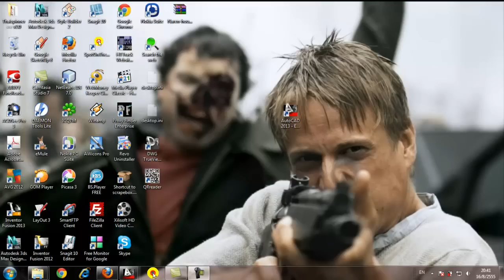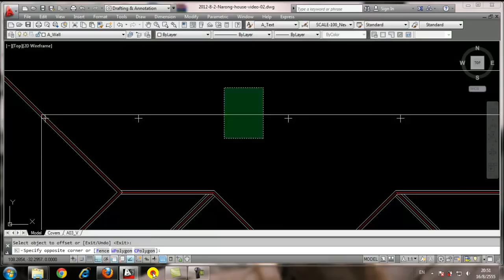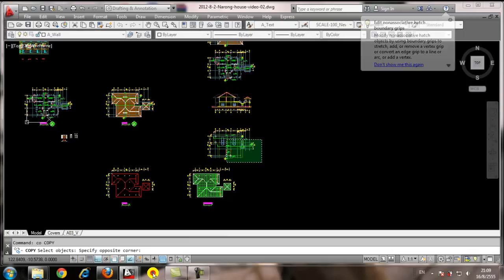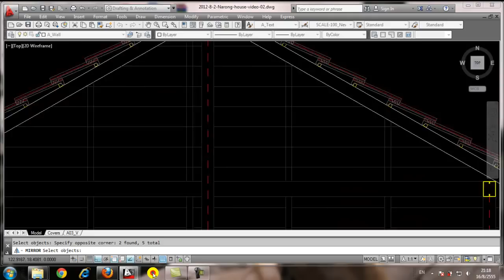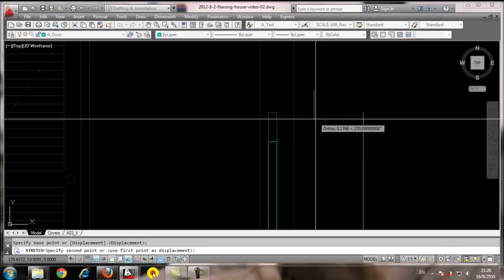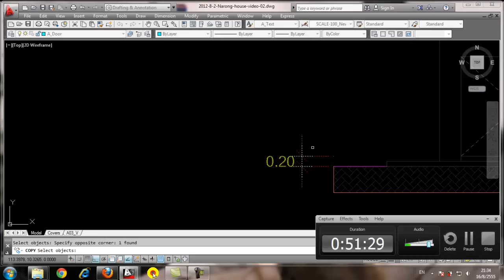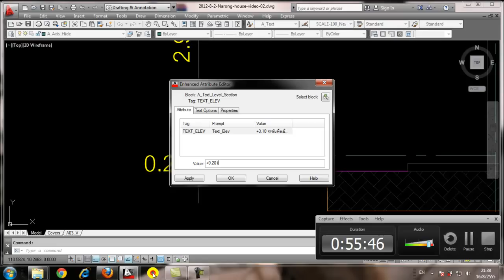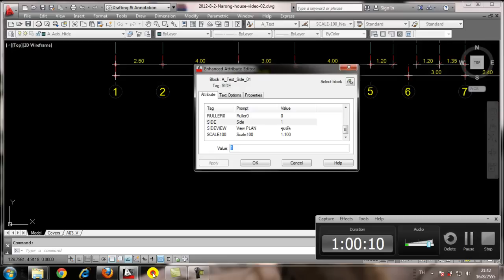How to Draw Rised Single storey house 004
การเขียนแบบบ้านอ่างทอง บ้านชั้นเดียวยกสูง ตอนที่ 4